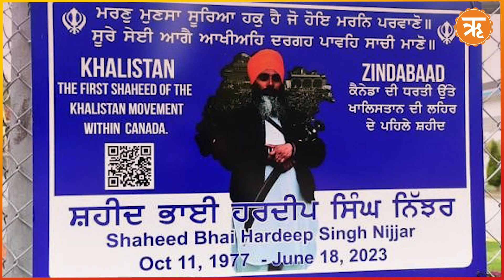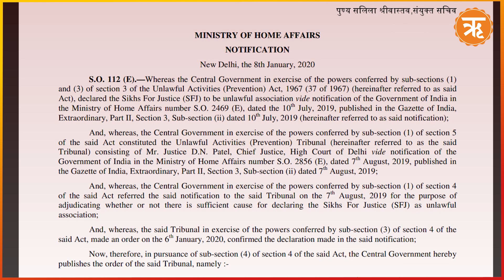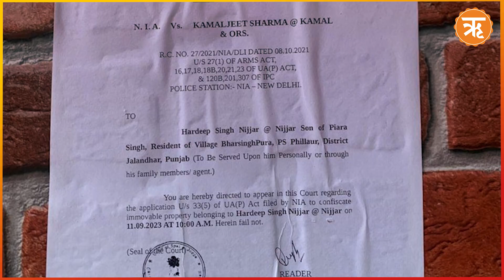अलगाववादी आतंकी Gurpatwant Singh Pannun पर NIA का शिकंजा | Canada | Ritam Hindi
Description :
भारत और कनाडा विवाद के बीच राष्ट्रीय जांच एजेंसी यानि एनआईए ने चंडीगढ़ और अमृतसर में अलगाववादी आतंकी गुरपतवंत सिंह पन्नू की प्रॉपर्टी को जब्त कर लिया है। एनआईए द्वारा अमृतसर के खानकोट में पन्नू की 46 कनाल की प्रॉपर्टी जब्त की गई है।